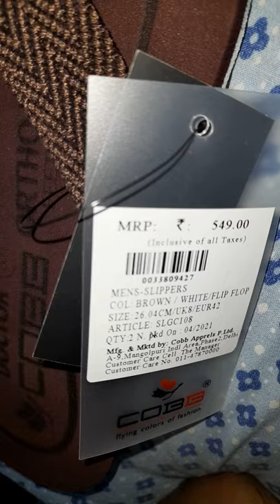cobb slipper unboxing